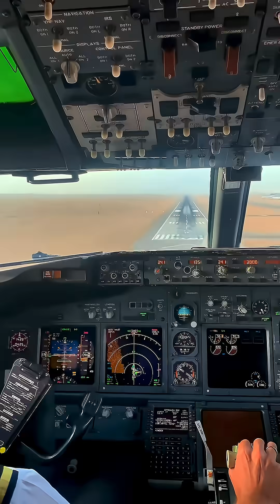Why the Boeing 737 is so successful